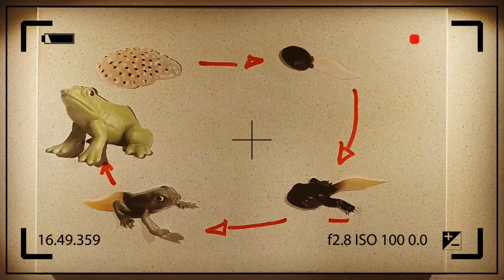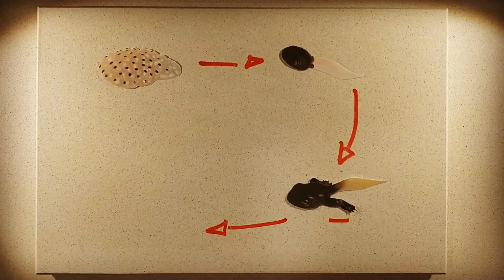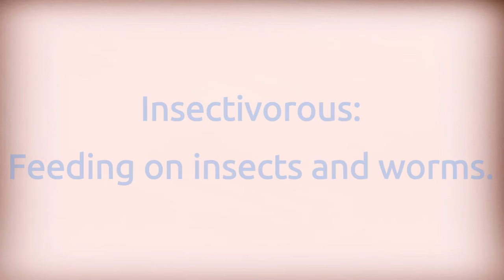The amphibians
This is a short video about the characteristics of Amphibians. Julia and Tommy are personal pets.